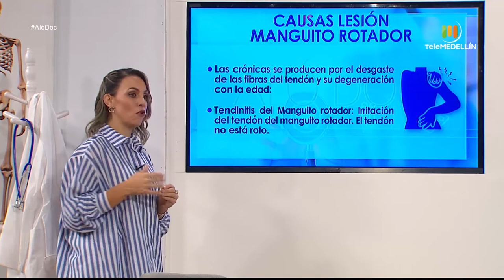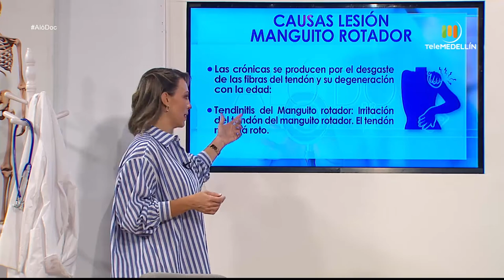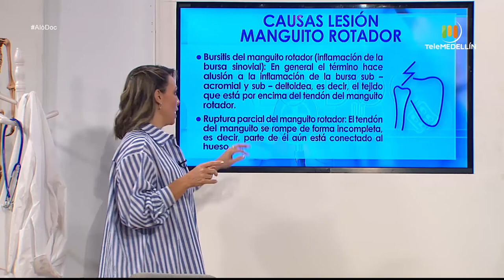¿Cómo se cura y qué tratamientos hay para el dolor en el manguito rotador? [Aló, Doc] Telemedellín